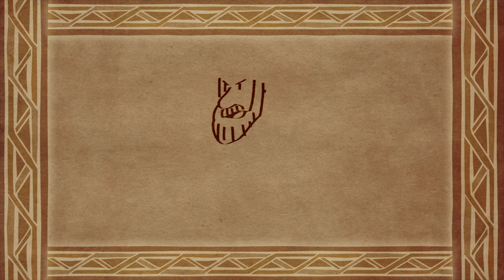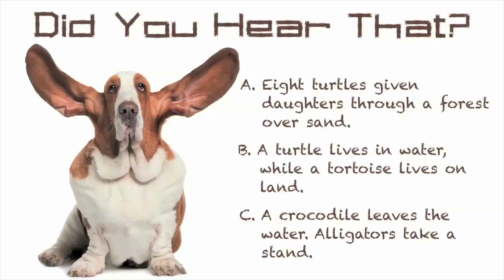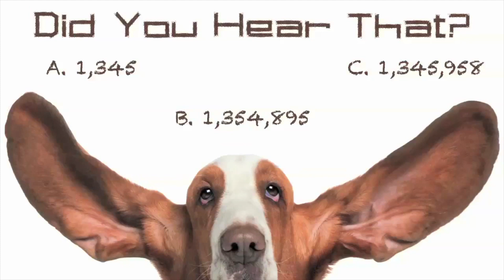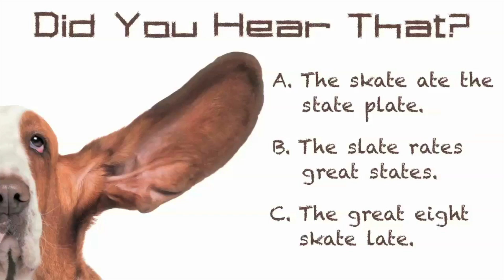CF Kids | Chris & Kelly take over CF Kids Online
Chris and Kelly try hosting their own show but need a little help from the experts: Mikel and Gaby

Bible Story: Peter and John are taken to the Sanhedrin
Bottom Line: God is with you no matter what

If this is your first time or you'd like to get connected, please and fill out a connection card. We would love to help you get connected.